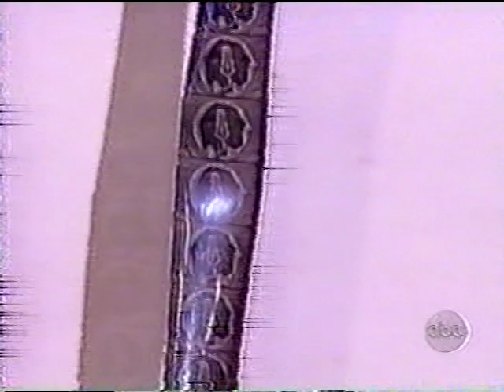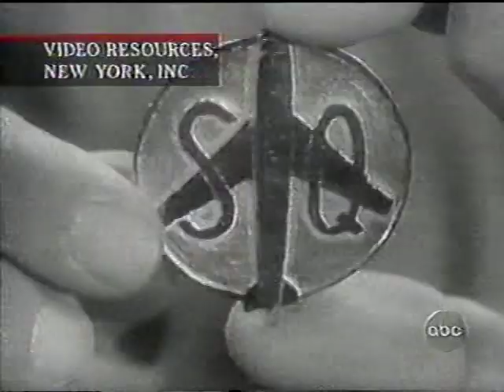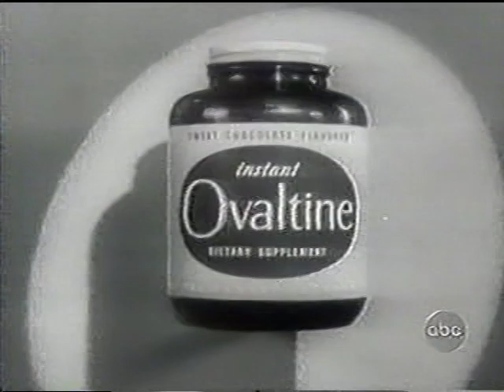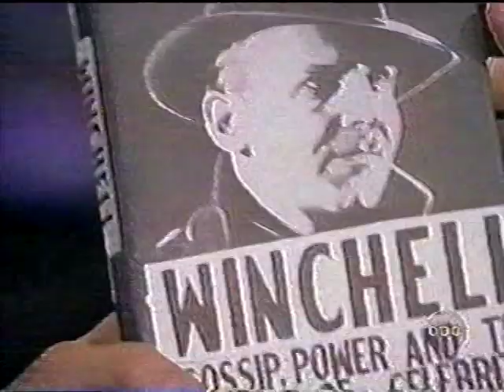Early TV Program Preservation (1995)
Archivist Ira Gallen talks about preserving and restoring early television broadcasts in this interview that aired during ABC's World News Now.